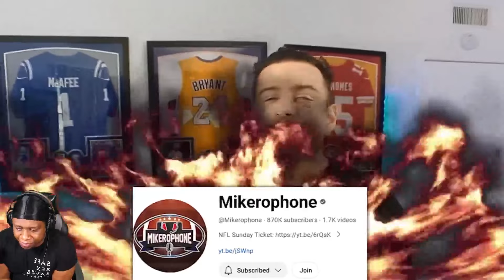REACTING TO HUGE NFL DRAFT TRADE UPDATE